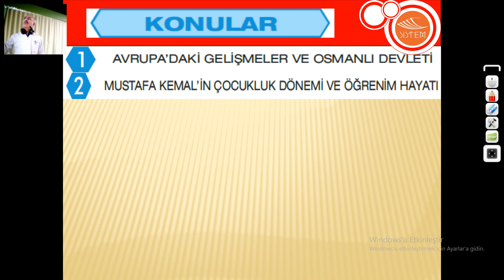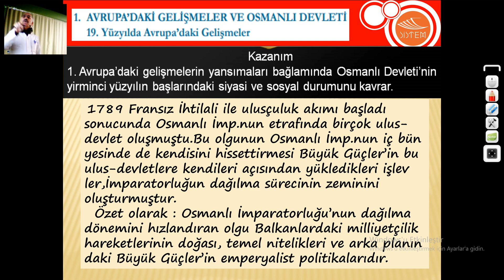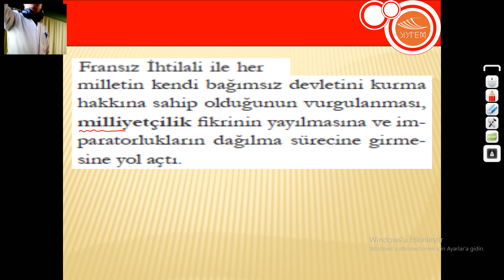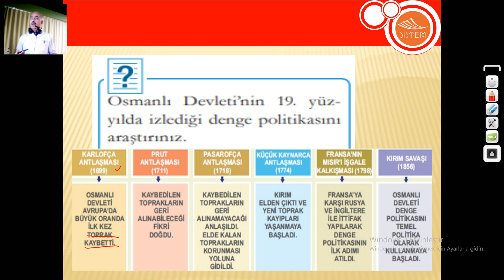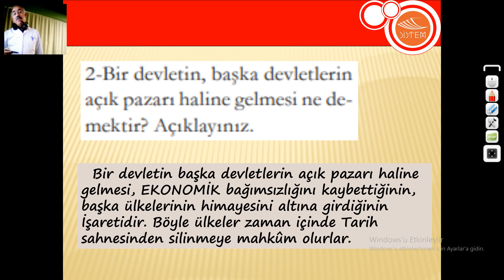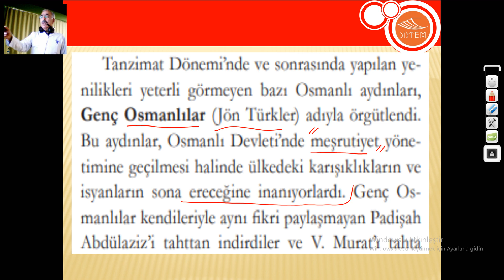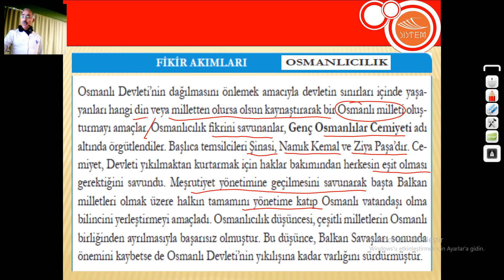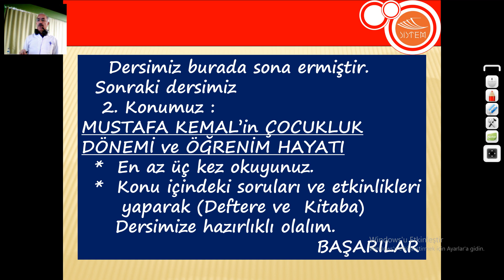"8. SINIF INKILAP 1- 1. ÜNİTE BİR KAHRAMAN DOĞUYOR" SİSTEM KOLEJİ TC INKILAP TARİHİ VE ATATÜRKÇÜLÜK